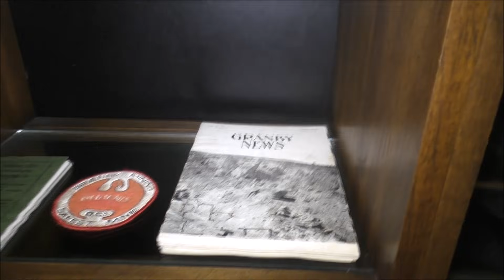#43 3,000 foot drop to the bottom of the Remac mine...the top levels.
Deepest mine we have ever explored. the Remac was a huge Lead, Silver and Zinc mine that shut down in 1975. Two huge inclined shafts feed the main haul tunnel that is 2,6 km long. From the main level it is 750 feet to the main haul tunnel and a shaft goes down 564 meters below that to the bottom.